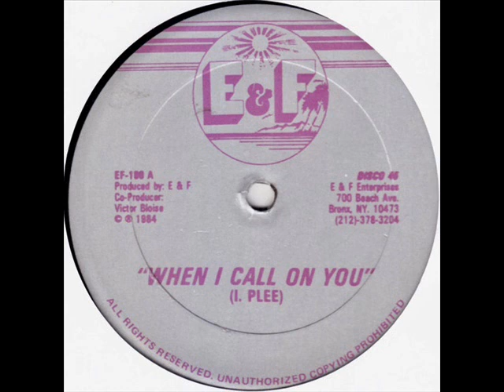I. Plee – When I Call On You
Produced By: E & F

Co-Producer: Victor Bloise

1984